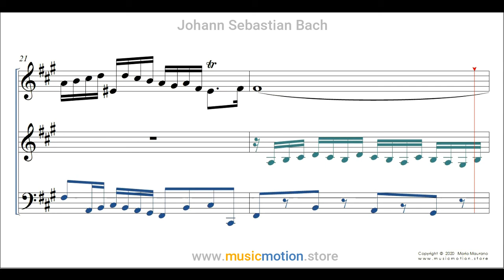Johann Sebastian Bach BWV 859 Prelude Nº 14 Choir